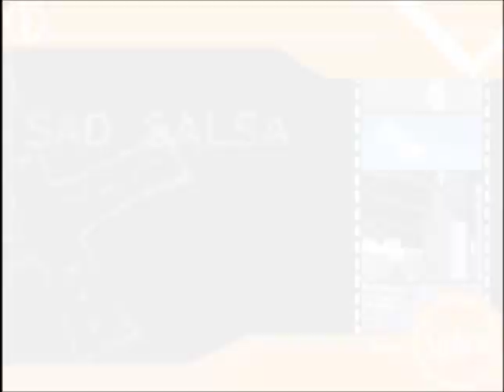Sad Salsa (BGA)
PUMP IT UP BGA